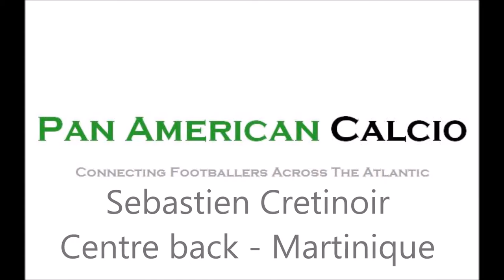Sebastien Cretinoir | Centre back | Martinique National Team